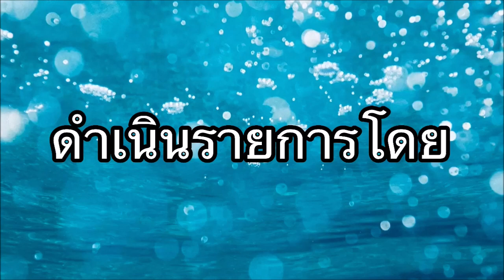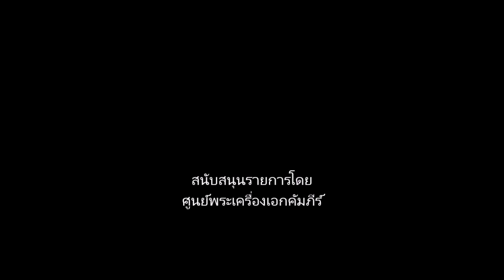ยังแห่ชมบารมีเจ้าแม่กวนอิมองค์ใหญ่/แม้จะไร้เงานักท่องเที่ยวจีน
นักท่องเที่ยวชาวไทยยังแห่ชมบารมีขอพร “เจ้าแม่กวนอิมองค์ใหญ่” สีขาวบริสุทธิ์ ที่วัดห้วยปลากั้ง จ.เชียงราย แม้ช่วงนี้จะไร้เงานักท่องเที่ยวชาวจีน ซึ่งหน้านั้นมีมาจำนวนมาก แต่เชื่อว่าในอนาคตอันใกล้เมื่อสถานการณ์คลี่คลาย ก็คงจะมาเที่ยวกันเหมือนเดิม